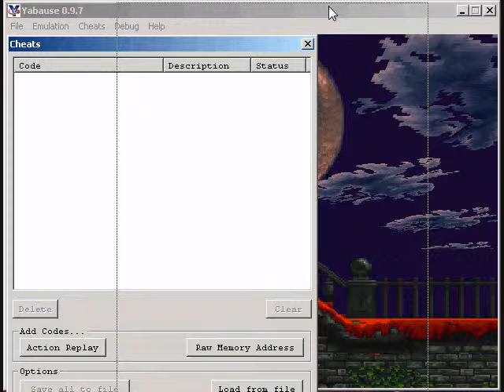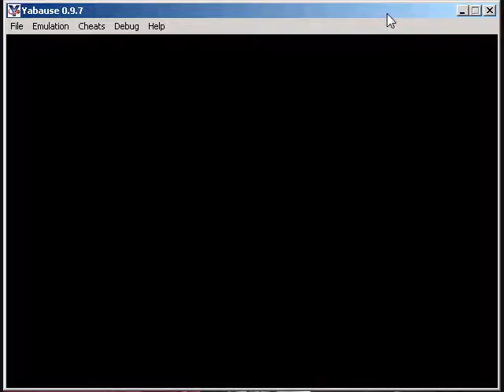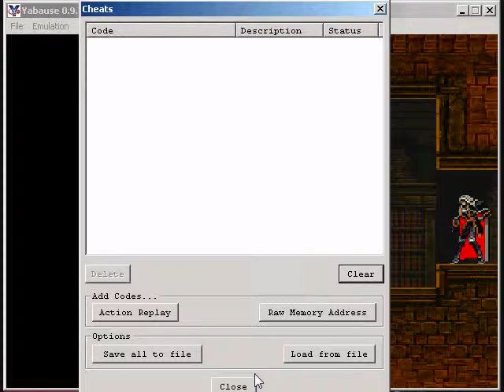Castlevania SOTN Saturn Code Instant Matrix Room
These  Action Replay codes allow you to instantly be in a Matrix Room anywhere in the Castle.
This code will only work on a Yabause emulator.
3605CE6B 9FFF
1605CE6B 9FFF